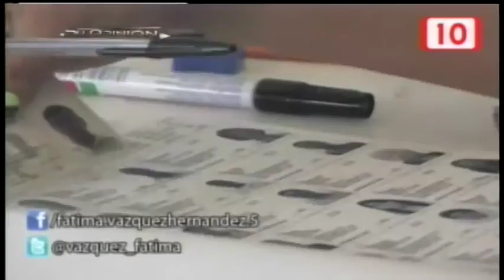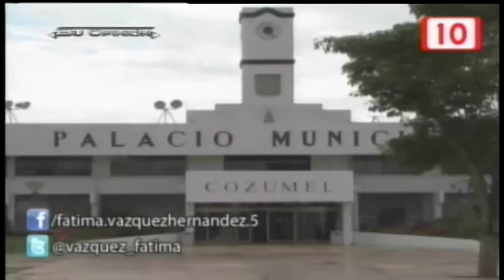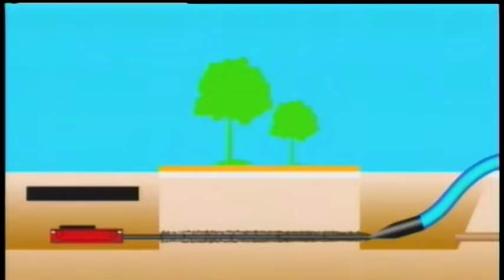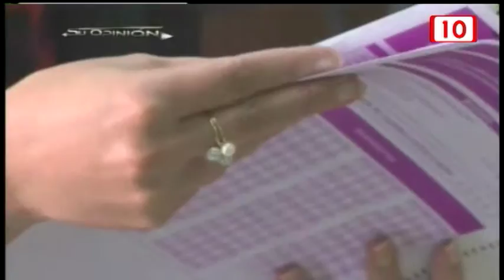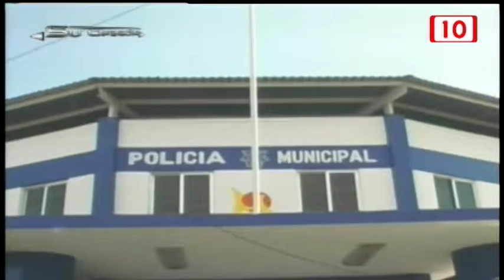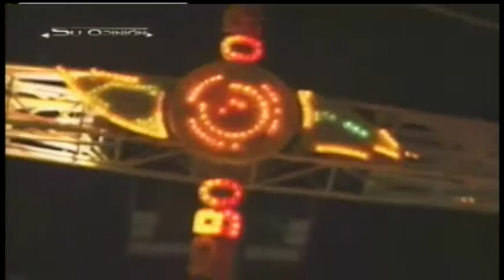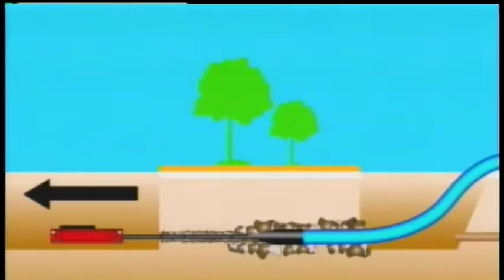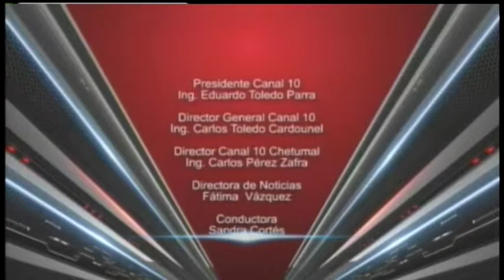Su Opinión 07/08/2015